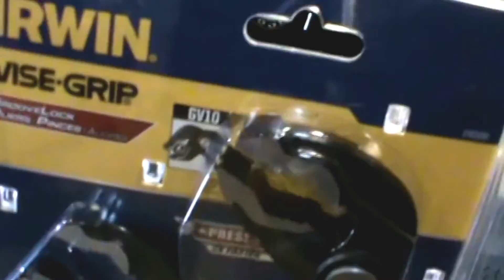Good pliers are priceless!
This is a comparison of some of the common modern pliers on the market.